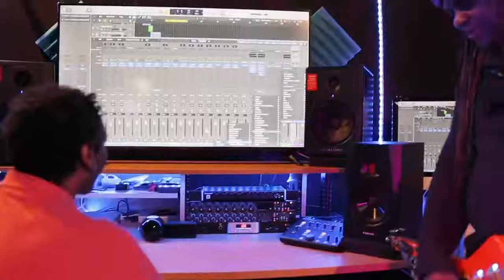REGI WOOTEN LEGACY STUDIOS 1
My friend Regi Wooten came by the studio last week to jam, catch up, and help me with a studio promo.
Big thanks to my pal Mark Allee of Allee Visuals for filming and putting this together.